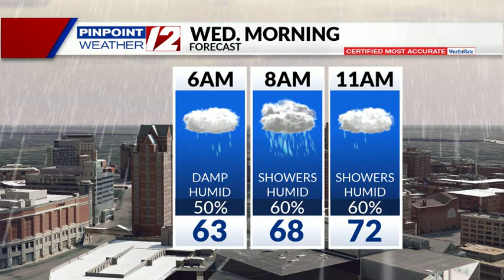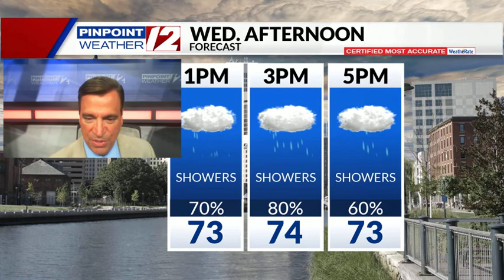WEATHER NOW: Showers. Thunder Wednesday